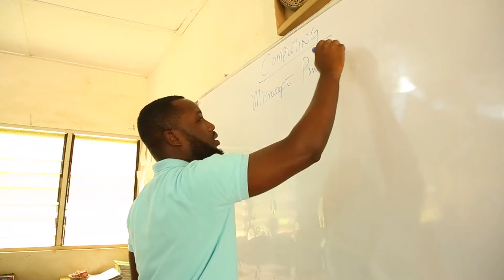Asante Gold The Ghanaian Miner